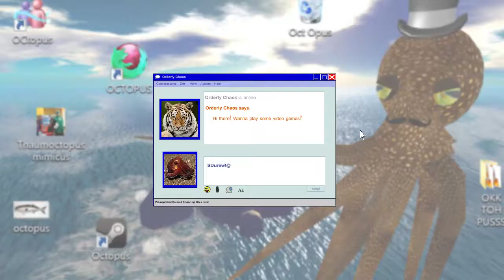Earthworm Jim (SNES) - Part 3: A Cold Day In Heck - Octotiggy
Objection! Counsel is throwing evidence at the witness!

Earthworm Jim is a 1994 run and gun platforming video game developed by Shiny Entertainment, featuring an earthworm named Jim in a robotic suit who battles evil. The game was released for the Sega Genesis in 1994, and subsequently ported to a number of other video game consoles.

It was well received by critics, and received a sequel, Earthworm Jim 2, in 1995. Fifteen years later, Gameloft developed a high definition remake for the PlayStation Network and Xbox Live Arcade, titled Earthworm Jim HD, in 2010.

The game plays as a 2D sidescrolling platformer with elements of a run and gun game as well. The player controls Jim and must maneuver him through the level while avoiding obstacles and enemies. The player can use Jim's gun as a method of shooting enemies, or his head as a whip for whipping enemies. The whip move also allows the player to grab hold of, and swing from, certain hooks in the game. Some levels have additional requirements beyond merely getting to the end of the level. For example, the level "For Pete's Sake", involves making sure the computer-controlled Peter Puppy character gets through the level unharmed, which is accomplished by whipping him to make him jump over pits, and defeating enemies before they can damage him. Failure to do so results in Peter lashing out at Jim, taking away from his health.

Levels commonly culminate with a boss battle. The game incorporates a large variety of villains in the boss battles, including Psy-Crow, Queen Slug-for-a-Butt, Evil the Cat, Bob the Killer Goldfish, Major Mucus, and Professor Monkey-For-A-Head. Two villains made their only appearance in this game, Chuck, a junkyard man with a stomach bug, and Doc Duodenum, a crazed organ.

In-between most levels, a racing level called "Andy Asteroids" is played. Unlike the rest of the game, it places the viewpoint behind Jim. The player must direct Jim on his rocket, in a race against Psycrow, through a tube-like structure while collecting items and boosts and avoiding asteroids. If the player wins, the next level is started instantly. If the player loses, a special boss fight against Psy-Crow must be won in order to progress to the next level.

Other variations in gameplay occur over the course of the game as well, such as a competitive bungie-jumping and fighting level, and an underwater maze that must be traversed both within a timelimit and without crashing too many times.

Playmates Toys, finding success with the license for Teenage Mutant Ninja Turtles, wanted to start their own franchise. Inspired by the success of the Sonic the Hedgehog series with Sonic the Hedgehog and Sonic the Hedgehog 2, they decided that they wanted to start the franchise as a video game, a rare approach at the time. From there, the game's design actually started with Douglas TenNapel's simple sketch of an earthworm that he presented to Shiny Entertainment. Impressed, programmer David Perry and the rest of Shiny bought the rights to Earthworm Jim from TenNapel, and started developing the game. From there, TenNapel would work on doing the game design, creating level ideas, and voicing Jim's character, while Perry and the other programmers created other characters and game mechanics. Perry recounted that the giant hamster "was drawn by one of our guys at three o'clock one morning".

A sequel, Earthworm Jim 2, was released in 1995. It was released in the same manner as the original; first on the Sega Genesis, and then ported to many other systems. It too was generally well received. Two further games, Earthworm Jim 3D for the Nintendo 64 and PC, and Earthworm Jim: Menace 2 the Galaxy for the Game Boy Color, were produced in 1999. However, they were developed without the involvement of Shiny Entertainment and were mostly met with negative reviews. An enhanced remake, Earthworm Jim (PSP) by Atari was planned for a 2007 release for the PlayStation Portable, but was ultimately cancelled.
The game also inspired non-video game products, such as the Earthworm Jim television series, a comic book series, and a line of action figures. Earthworm Jim is playable as a standard character in ClayFighter 63⅓, and as a secret character in the "Sculptor's Cut" version of that game.

Earthworm Jim. (2016, February 25). In Wikipedia, The Free Encyclopedia.